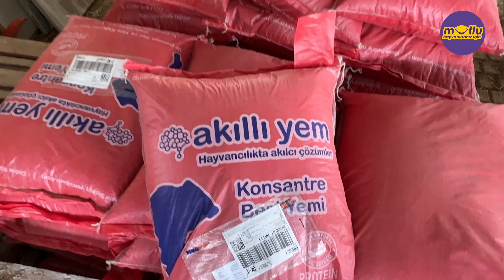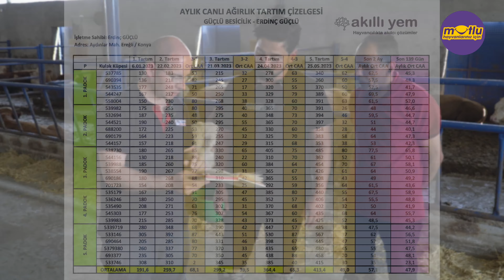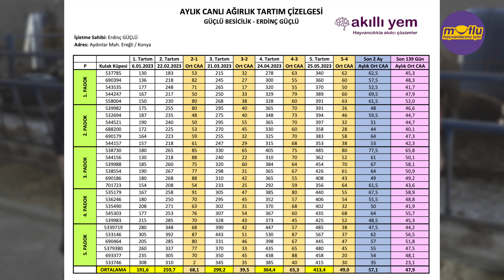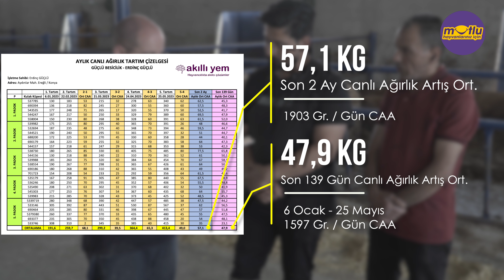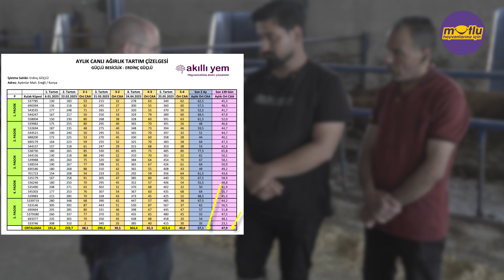Melez Dana Tartımı | Akıllı Besi Yemi Tartım Sonuçları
Mutlu hayvanlarınız için

Erdinç Güçlü :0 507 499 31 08
Güçlü Besi Çiftliği - Ereğli / Konya

00:00 Fragman / Video Özeti
00:59 Çiftlik Tanıtımı ve Dana Besleme Yöntemi
08:18 1. Padok Dana Tartımı
11:11 2. Padok Dana Tartımı
12:49 3. Padok Dana Tartımı
15:40 4. Padok Dana Tartımı
18:25 5. Padok Dana Tartımı
21:04 Dana Tartım Sonuçları
27:47 Dana Besciliğinde Önemli Nokta

Ayrıntılı Bilgi İçin: 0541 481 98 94